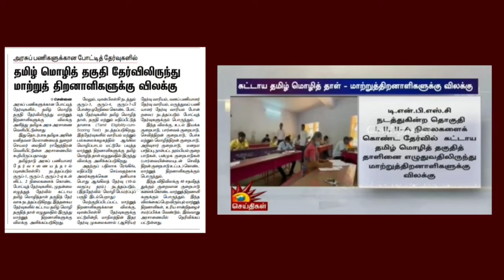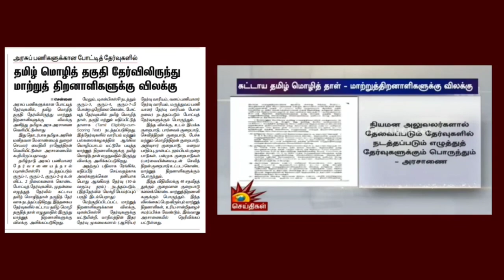TNPSC தமிழ் மொழி தகுதி தேர்விலிருந்து விலக்கு | Tnpsc group 4 exam | tnpsc news | Tamil job guidance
அரசு பணிகளுக்கான போட்டித் தேர்வுகளில் தமிழ் மொழி தகுதித் தேர்வில் இருந்து மாற்றுத்திறனாளிகளுக்கு விலக்கு.

வேலைவாய்ப்பு 2022
employment news
velaivaippu news in tamil today
tn jobs
tnstc today news tamil
tnstc
tnstc jobs vacancy 2022 tamil
today government job vacancy in tamil
today government job vacancy in tamilnadu

pg trb news
pg trb news today
pgtrb
pg trb
pg trb cut off marks 2022
pg trb latest news
pg trb result date 2022
pg trb exam latest news today
pgtrb latest news 2022
pg trb exam
pg trb result
pg trb result 2022
pg trb tamil cut off mark
pg trb tamil cut off marks 2022
pg trb today news
pg trb zoology cut off 2022
pg trb recent news
pgtrb latest news 2021
pg trb response sheet
pgtrb response sheet 2022
pgtrb latest news today

trb
trb news today
trb today news
trb news today tamil nadu
today trb news
trb latest news
trb latest news in tamil
trb cut off marks 2022
trb result
trb result 2022
trb result 2022 tamil nadu
latest trb news in tamil
trb updates news
trb news
trb exam news
trb exam latest news today
trb latest news today
today trb news in tamil
trb today news in tamil
trb current news in tamil

tntet
tntet exam date
tntet latest news today in tamil
tet latest news today in tamil nadu